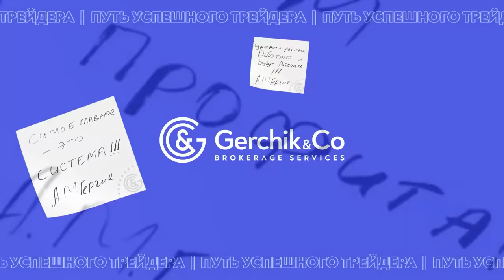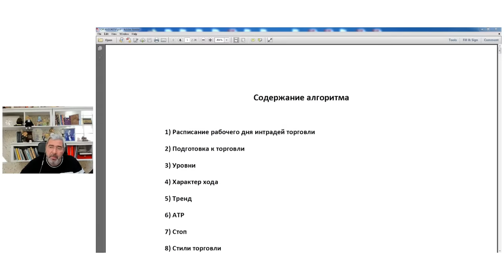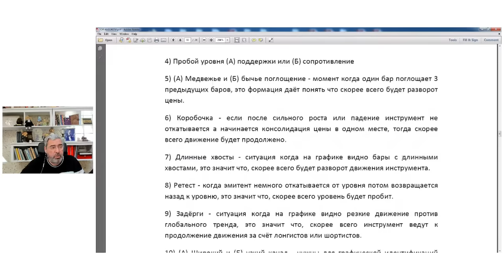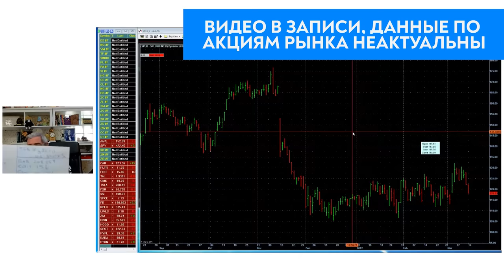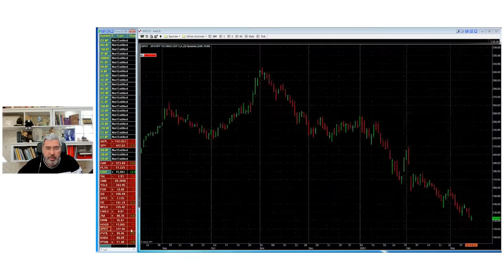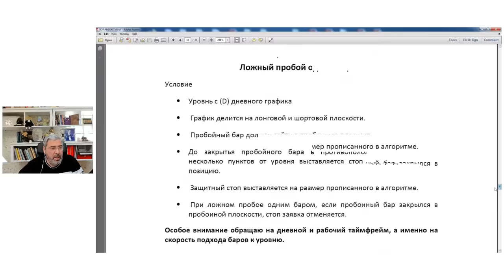Как создать СВОЮ торговую стратегию, чтобы ЗАРАБОТАТЬ